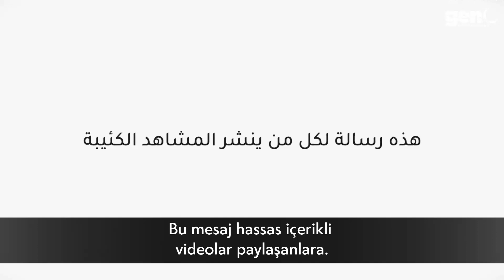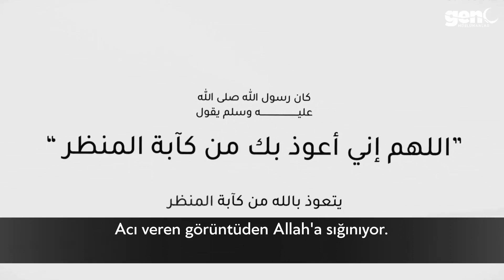Dikkat! Hassas İçerikli Video Gönderenlere - Dr. Muhammed Saud al Raşidi